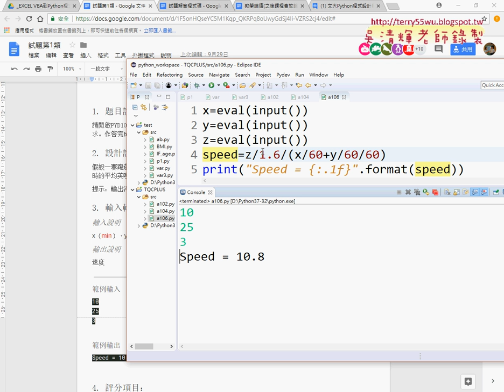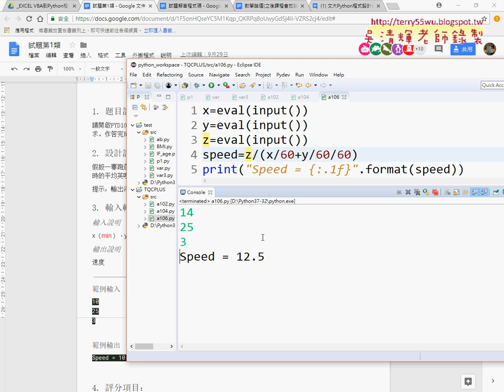06 證照106題將分秒轉小時與公里轉英里